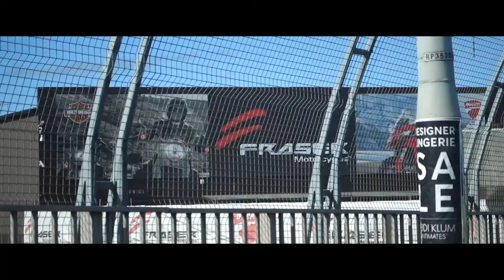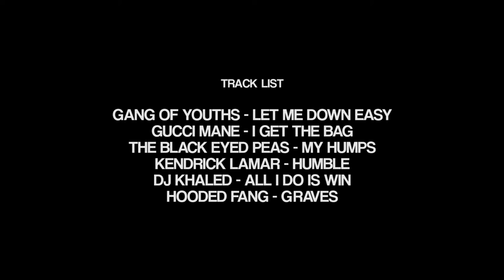CITY BEACH MODEL “BTS” // vlog 001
A vlog from our recent road trip to Sydney working with the legends at City Beach!

Footage - Sony RX100iv // Canon 1DXii
Film & Edit // Josh Shaw
Additional Footage // Alex Kirchner
Music // Gang of Youths - Let Me Down Easy // Gucci Mane - I Get The Bag feat. Migos // The Black Eyed Peas - My Humps // Kendrick Lamar - Humble // DJ Khaled - All I Do Is Win // Hooded Fang - Graves